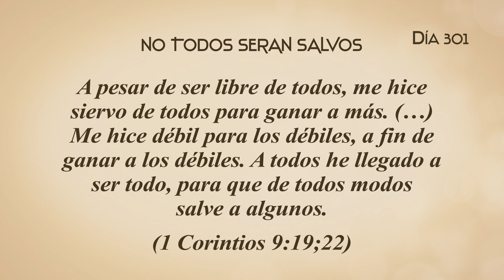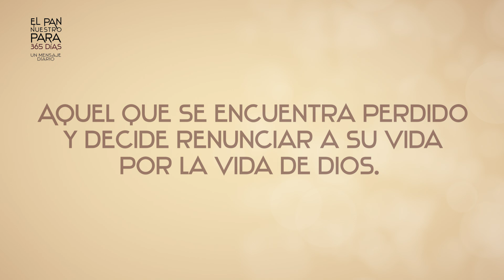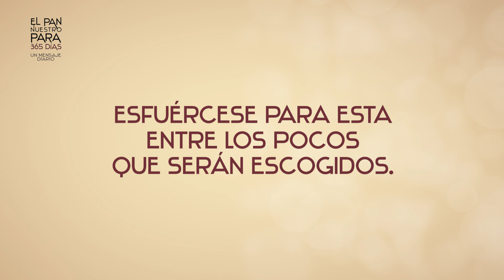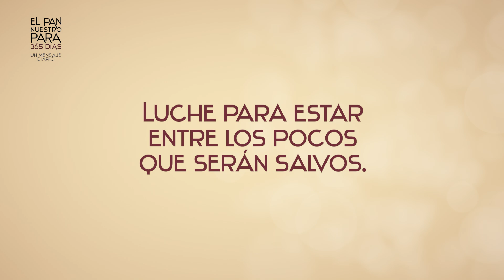EL PAN NUESTRO DIA 301 - NO TODOS SERAN SALVOS